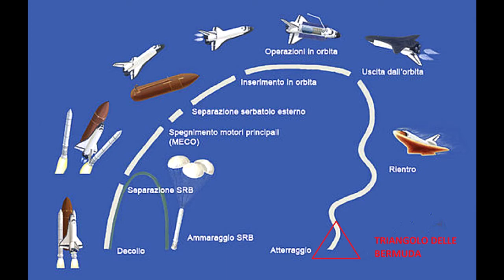Flath Earth - Un po' di Musica...#2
Ringrazio Dana Eroma per il lavoro sul Mount Cika, questo è un piccolo omaggio.